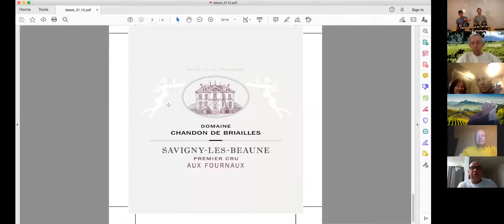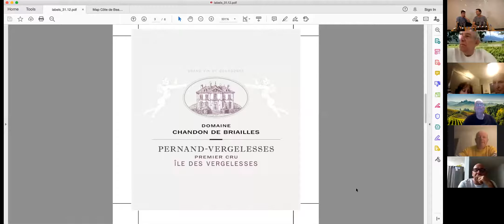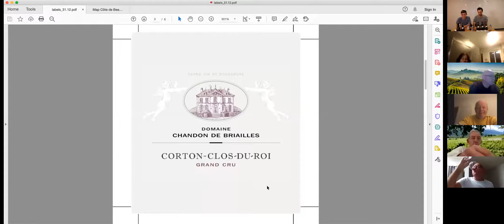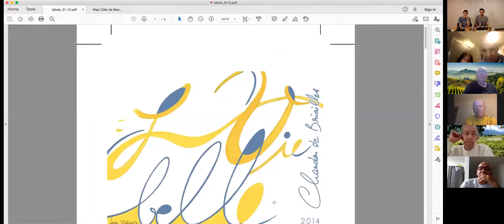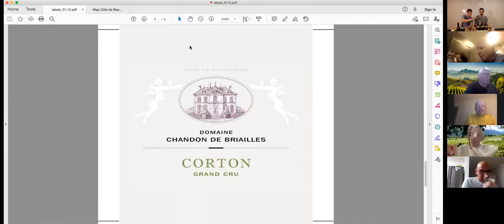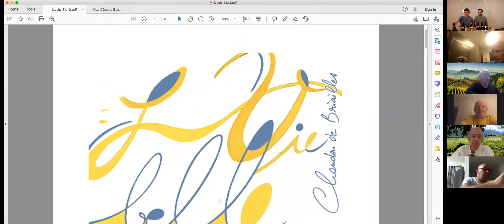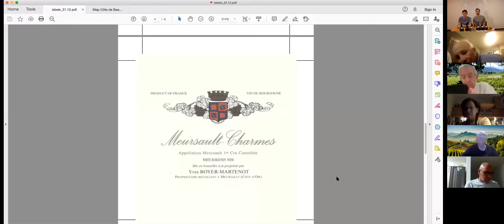*טעימת בורגון מיוחדת של היקב החדש בפורטפוליו שלנו מהקוט דה בון: Domaine Chandon de Briallies* 🇨🇵 🍷